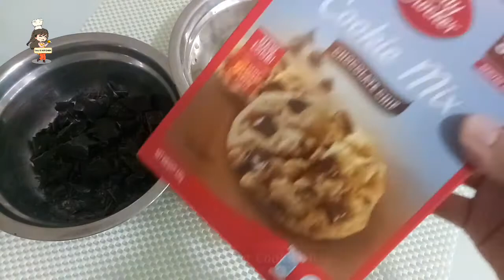QUICK AND EASY CHOCOLATE CHIP COOKIES | BETTY CROCKER COOKIES WITH DARK CHOCOLATE AND ALMOND FLAKES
Hello everyone! Here's the recipe for quick and easy Chocolate Chip Cookies with dark chocolate chunks and almond flakes.
My first time to use and try this Betty Crocker Cookie Mix and the result was awesome! 😊

Music background by @-nocopyrightmusic8990

Spread the love for cooking and baking!

- Tali's Kitchen